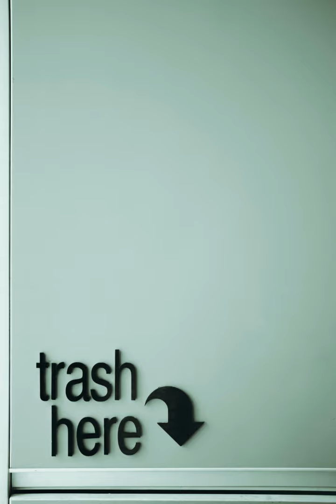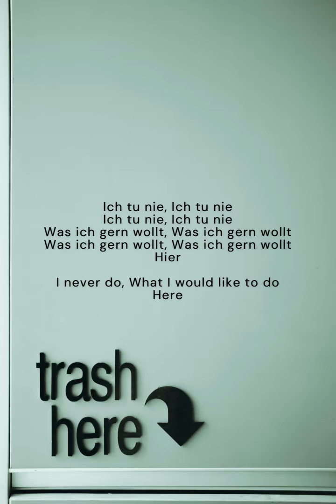Thomas Groh - Was Ich Gern Wollt (Original Song)